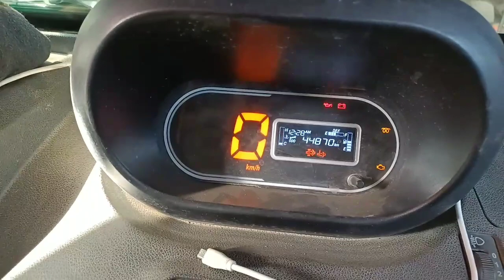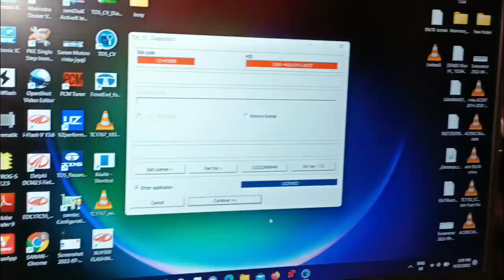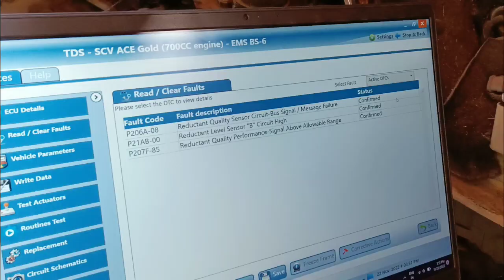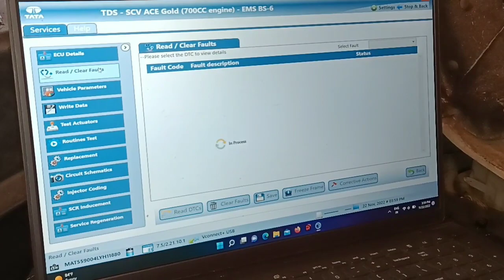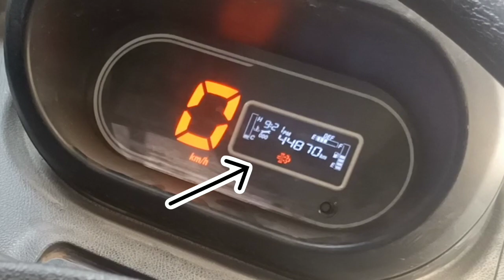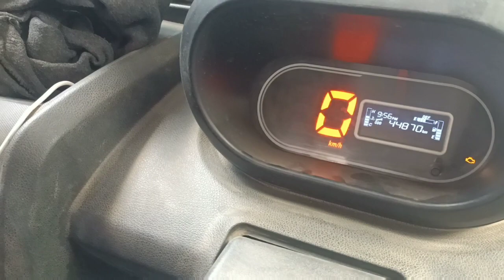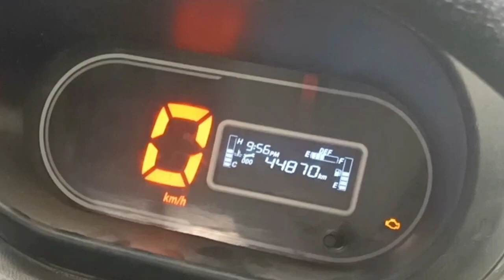Uriya tank Tata s gold problam | Tata Uriya tenk kya hota he ? @mukeshchandragond​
Uriya tank Tata s gold problam | ‎mukesh chandra gond  Tata tempo  | s gold

tempu ke driver,
tempu se, tempu,
tempu me pankha,
tempu song,
tempu se naihar chal jaib,
tempu chale song,
tempura,
tempu se bhojpuri song,
tempu chhap jindabad
tata,on the radar,
tic tok,
musica latina,
tata and jenn carter,
us latin,rap,
on the radar radio,
kyle ricch type beat,
drill nation,
on the radar freestyles,
ubano,sha ek,
kay flock,
kyle ricch instrumental,
jenn carter,
riteorwrong,
rite or wrong,
kyle richh juliet,
kyle ricch snippet,
kyle richh arrested,
kyle ricch reaction,
kyle ricch interview,
kyle ricch unreleased,
kyle richh 41 freestyle,
kyle ricch misconception